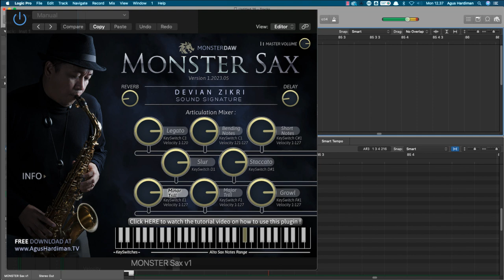Ngetes MONSTER Sax v1 Pake Lagu "Sang Dewi" Lyodra & Andi Rianto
Masih ngetes-ngetes MonsterSaxVST sebelum di rilis.
Kesimpulannya..Tetap saja pemain sax asli gak mungkin tergantikan, terlalu banyak detil nuansa yang hilang kalau di jadikan vst 😂🤣

Setidaknya lumayanlah buat bikin draft isian saxophone sebelum take pemain beneran 🙏🏻

Ditunggu ya guys !

Btw thanks to Devian Zikri yang sudah menyumbangkan permainan saxophonenya 😍